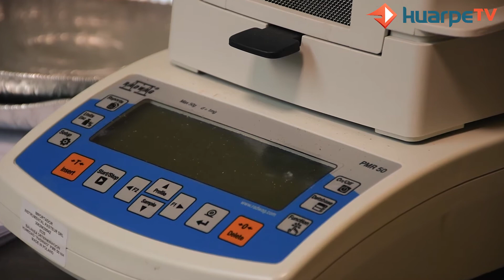Científicos sanjuaninos investigan tratamiento para el cáncer aplicando nanotecnología